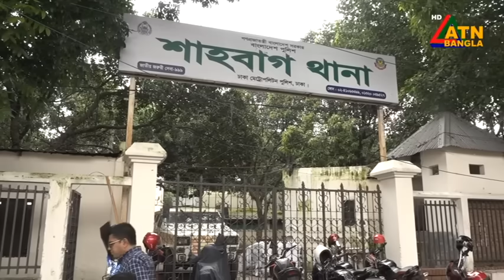এটিএন বাংলার দুপুর ৩ টার সংবাদ | ১২.০৮.২০২৪ । Bangla Khobor | Ajker News